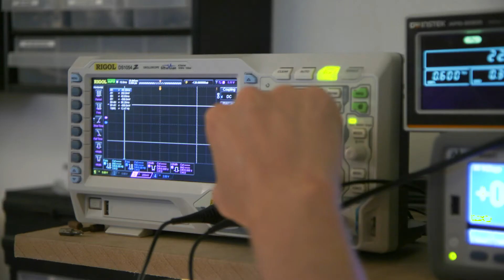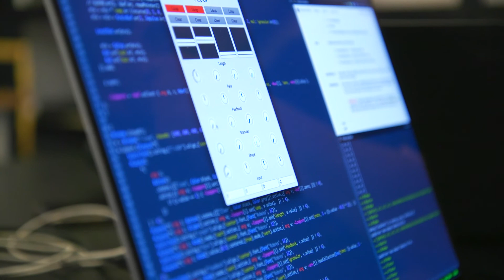Det kan du blive som produktionsteknolog (med PTI)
Mød Lars, der har læst Produktionsteknolog på KEA og taget overbygningen PTI. Han er medejer af Torso Electronics, der udvikler og sælger elektroniske musikinstrumenter.